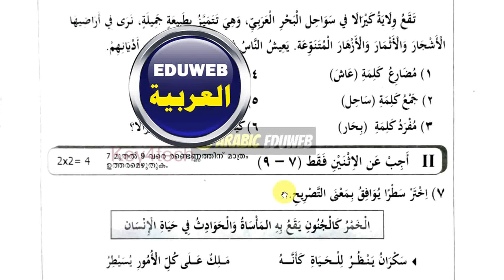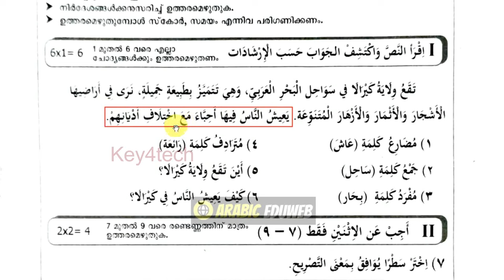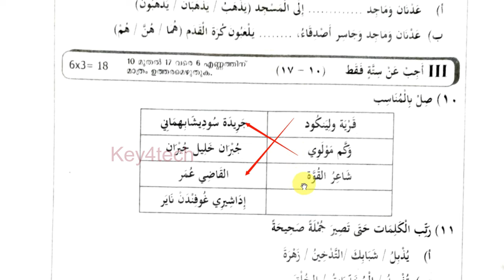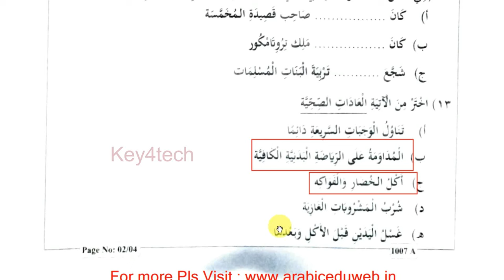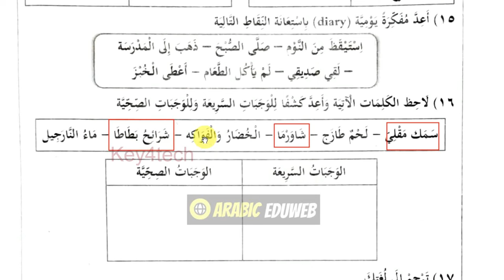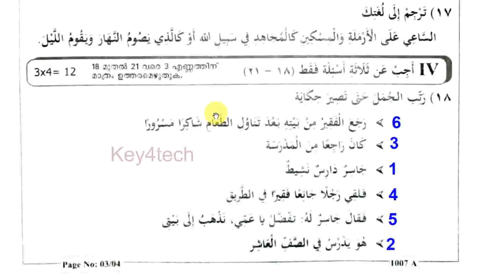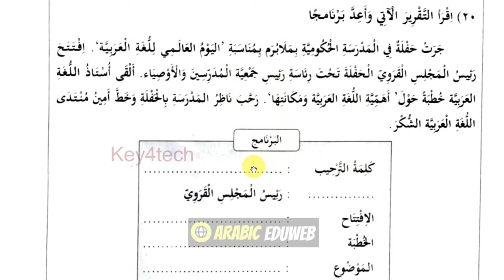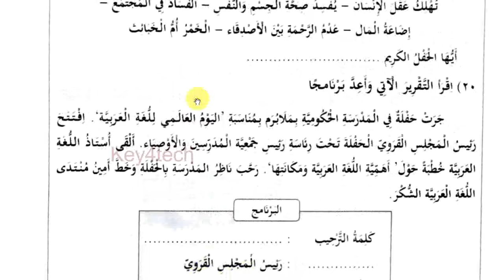SSLC Arabic | Christmas Exam Question Paper & Answer Key - 2023 | ക്ലാസ് 10 അറബിക്